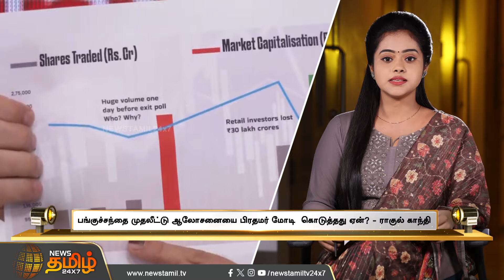EXIT POLLS VS STOCK MARKET பிரதமருக்கு ராகுல் முன்வைக்கும் 3 கேள்விகள் | Pmmodi | Rahulgandhi